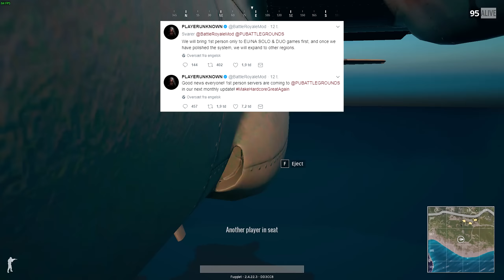JULY PATCH - NEW 1st Person Game Mode | PUBG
A brief video about the new first person game, also known as hardcore. Coming to PlayerUnknown's Battlegrounds in the July Patch. In this video I share my own thoughts on 1st and 3rd person.